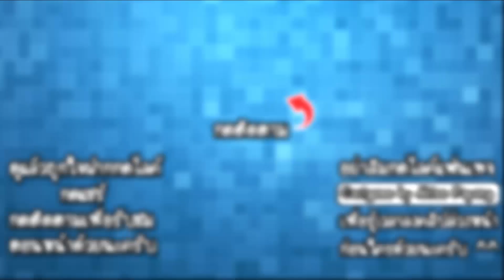Idle Dino Zoo - สร้างอาณาจักรไดโนเสาร์!! [ เกมส์มือถือ ]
Developer : Iron Horse Games LLC

ในวันนี้เราจะมาลองสร้างอาณาจักรไดโนเสาร์กันนะครับ มาดูกันว่าแต่ละตัวที่เราจะได้เจอนั้นจะมีตัวอะไรกันบ้าง!!

CPU : Core i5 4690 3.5GHz
Mainboard : MSI H97 - GAMING 3
RAM : 16GB DDR3 1600 KINGSTON
SSD : 120GB KINGSTON SV3
HD : 1TB WD SATAlll
VGA: MSI GEFORCE GTX 960 ARMOR
CASE : DEEPCOOL TESSERACT
POWER SUPPLY : FSP HYPER M 600W
DVD : LITE-ON
Windows 8.1

Monitor : LG IPS 24MP57 ขนาด 24นิ้ว
Mouse : MSI DS100
Keyboard : MD-KB338
Microphone : KEENION KOS-203
Headset : Dragonic wyvern